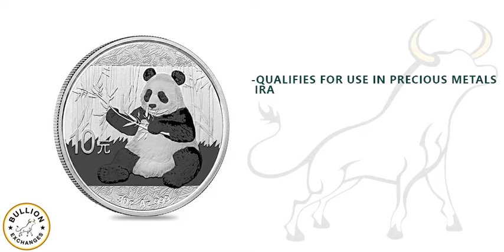2017 30 gram Chinese Silver Panda 10 Yuan .999 Fine BU In Capsule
This stunning 2017 30 gram Chinese Silver Panda 10 Yuan Coin is the newest release of the popular Chinese Silver Panda Series. This coin is exceptionally struck from 30 grams of .999 pure silver, depicting on its reverse side the new representation of a single playful panda bear sitting down and eating a bamboo branch, making it a must-have collectible and a spectacular gift option.